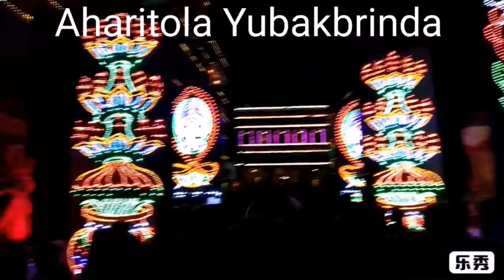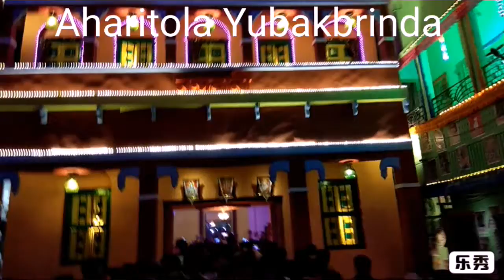Kolkata Durga Puja 2018 / Aharitola yubakbrinda